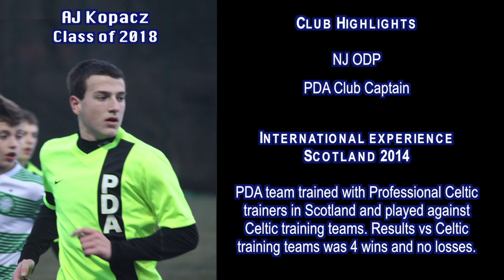AJ Kopacz (Class of 2018) - Freshmen Year Soccer Highlights